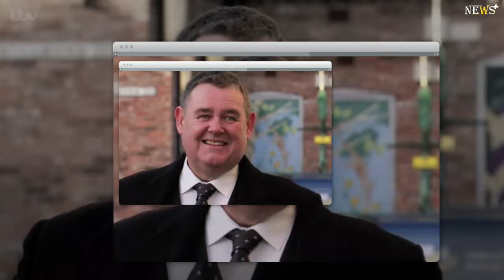Coronation Street star Tony Maudsley shares his heartbreak after revealing his missing friend was...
Coronation Street star Tony Maudsley has shared his heartbreak after his friend was found dead, days after he went missing.

The actor took to Instagram to share that his pal Michael McGarrigle had passed away, hours after appealing for help to find him.

Tony shared that Michael worked as a costume supervisor during his time on the ITV comedy Benidorm, and cast and crew of the show were 'devastated' by his death, Sharing a snap with Michael, Tony wrote: 'Thank you so much to everyone for all your efforts in reposting our appeal to find Michael yesterday. I'm so sad to say that we found out late last night that we've lost our beautiful friend.

'Our whole Benidorm family is devastated and we'll miss him hugely. RIP Michael.'Many of Tony's co-stars shared their condolences in the comments, with Samia Longchambon writing: 'So sorry to hear this Tony.'

EastEnders Danny Walters, who also starred with Tony on Benidorm, posted a heartbreak emoji.

On Tuesday, Tony first revealed that his friend Michael had gone missing, and shared a snap of his pal while appealing for help.

He wrote: 'This is our friend Michael McGarrigle. Michael is a valued member of our Benidorm family having worked on the show as our costume supervisor for many years.

'He has been missing for several days, last seen in the early hours of Sunday morning in the Glasgow area.

'We, his friends and family are extremely concerned for his safety and would appeal to anyone who may have seen him in the last 48 hours to contact Glasgow Police.'

Michael worked as the costume supervisor on series such as Maternal, The Larkins, DCI Banks, Prisoners Wives, Whitechapel, Mrs Biggs, Annika and The Fear.